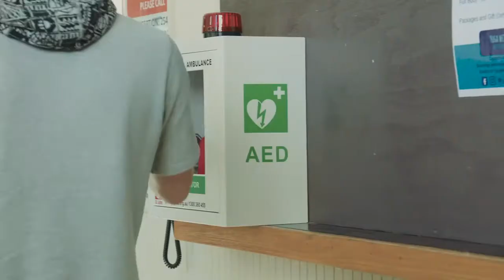Restart A Heart Day - Tarran's Story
Anyone can have a cardiac arrest, and anyone can restart a heart.
Tarran’s quick-thinking friends saved his life by following the 3 simple steps.
Call. Push. Shock.
Refresh your skills this Restart a Heart Day (16 October).